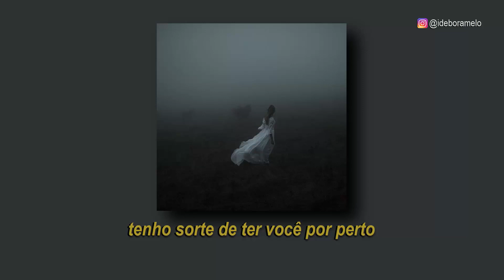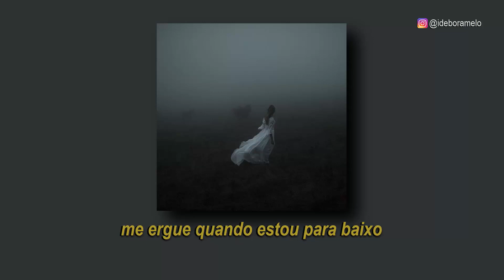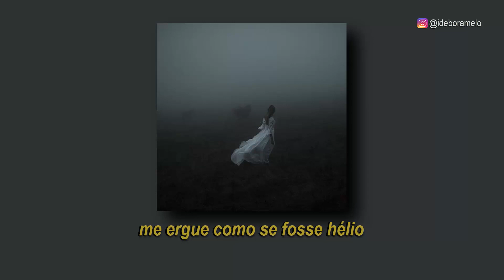Sia - Helium (Legendado)